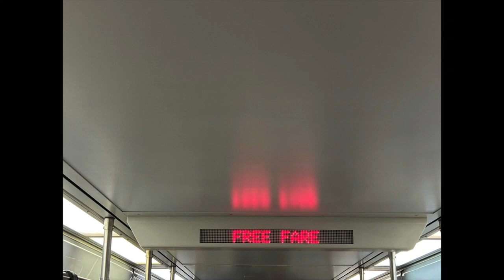MBTA Subway: Blue Line Fare Free Announcement (Due To Sumner Tunnel Closure) (08/26/2023)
Recorded Saturday, 08/26/2023, this is the announcement for fare free Blue Line service on the MBTA Subway.  From July 5th to August 31st of 2023, the Sumner Tunnel was closed during that time being and to provide better access between Downtown and Eastern Boston of Massachusetts, the Blue Line operated fare free.